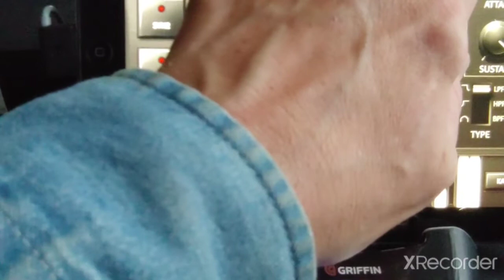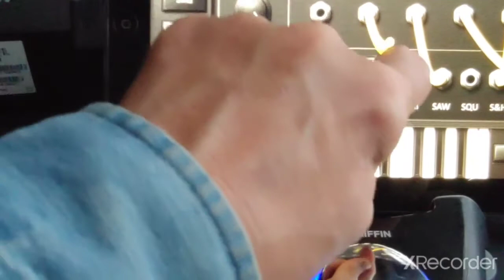IPad and Arturia Keystep go great together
Korg IDS10 on IPad with Arturia Keystep connected together with Griffin Studio Connect